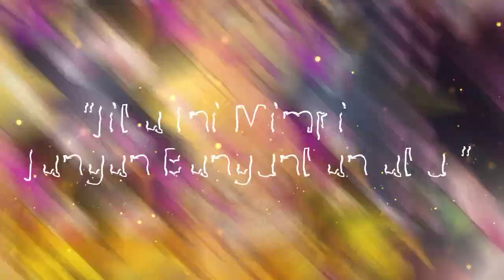WOW!! TER GILANYA PEDANG ENMA , TANDA TANDA " AWAKEN " DARI ZORO ? [ OP 1032 ]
Yosha Kali ini kita akan review.

FanArt from instagram :

-Amanomoon
-Monkeyd_rock
-melonciutus
-wibowo_994